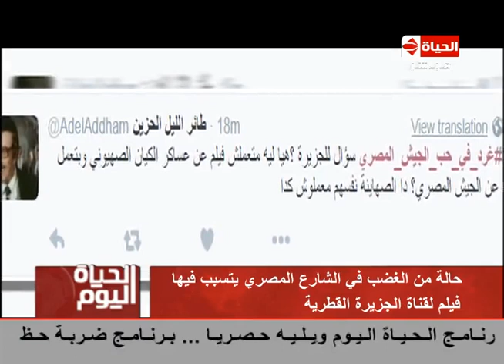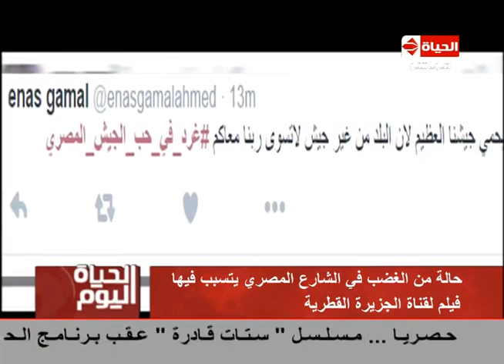الحياة اليوم - حالة من الغضب فى الشارع المصري يتسبب فيها فيلم الجزيرة المهين للقوات المسلحة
من حلقة الثلاثاء بتاريخ 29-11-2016
أول حلقة له في 17 مايو 2008 واستضاف في هذه الحلقة الفنان عادل امام وحاز هذا البرنامج على رتبة أفضل برنامج توك شو في مصر والعالم العربي أعوام 2012 و 2013 ويقدمة كل من المذيع تامر امين والمذيعة لبنى عسل.